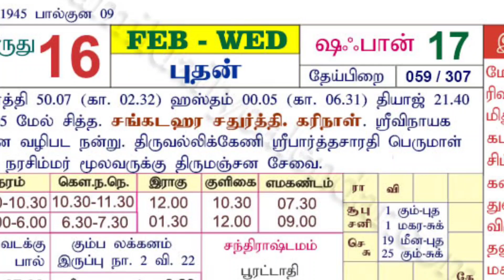நாளை 1 நாள் விற்றாதீர் ! ஜாதிகாய், பச்சைகற்பூரம் போதும் ! உடனே இதை மட்டும் செய்ங்க !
Sankatahara Chaturthi 2024 Dates,
sankashti chaturthi 2024,
sankashti chaturthi 2024 date,
sankashti chaturthi 2024 kab hai,
sakat chauth 2024 date,
sakat chauth chandrodaya time 2024,
sankashti chaturthi 2024 date and time,
sakat chauth 2024 puja muhurat,
sakat chauth 2024 chandra darshan time,
sankatahara chaturthi dates 2024,
sakat chauth 2024 date and time,
2024 சங்கடஹர சதுர்த்தி நாட்கள்,
சங்கடஹர சதுர்த்தி 2024,
2024 dates,
Sankashti chaturthi Vrat Dates 2024,
srimanikandasivam,
சங்கடஹர சதுர்த்தி விரதம் இருப்பது எப்படி,
சங்கடஹர சதுர்த்தி வழிபாடு,
சங்கடஹர சதுர்த்தி பாடல்கள்,
சங்கடஹர சதுர்த்தி மந்திரம்,
சங்கடஹர சதுர்த்தி 2024,
சங்கடஹர சதுர்த்தி பூஜை,
சங்கடஹர சதுர்த்தி விரதம் இருக்கும் முறை,
sangadahara sathurthi viratham,
sangadahara sathurthi padalgal,
sangadahara sathurthi,
sangadahara sathurthi 2024 in tamil,
sangadahara sathurthi mantra,
sankatahara chaturthi pooja in tamil,
சங்கடஹர சதுர்த்தி,
விரதம்